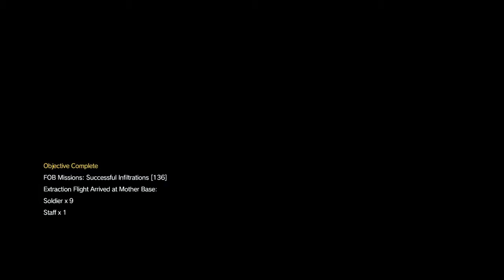MGSV TPP: Invading & Tormenting Sam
Way too long for Gaming Moments of the Month